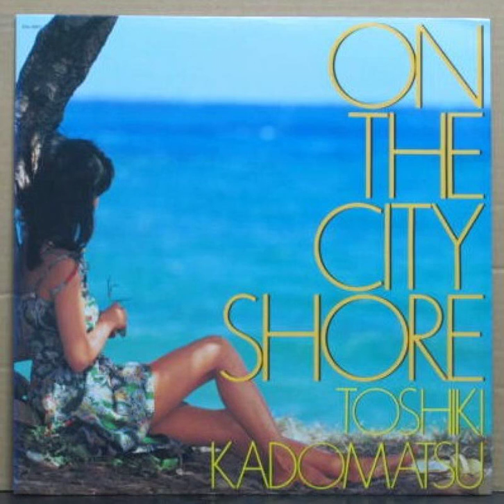Toshiki Kadomatsu- Anklet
On the City Shore